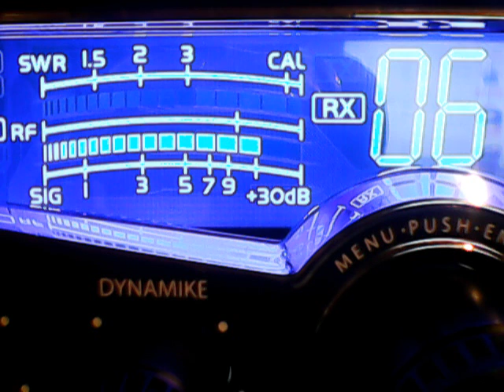The CEO of the NE,103,High Voltage Mobile Nj,76,420 Nj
DX Tuesday Evening Edition Solar Flux 5/29/18